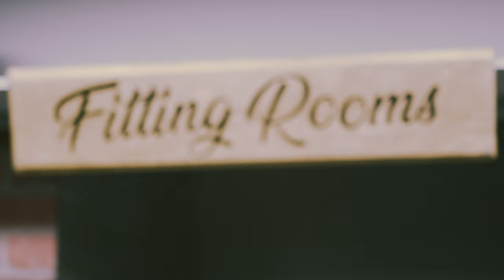WHERE YO MAMA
SHOT AND DIRECTED BY STEVIESHOTIT
BTS: LINKINBIO, JAMSABRS, STEELFRAME
MIXED AND MASTERED: BLATZ
PRODUCED: KESHORE